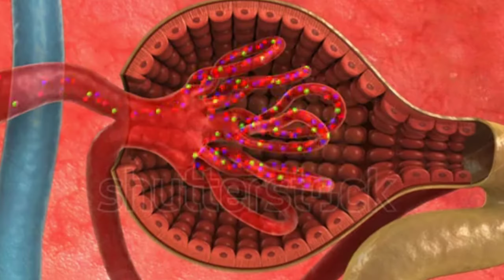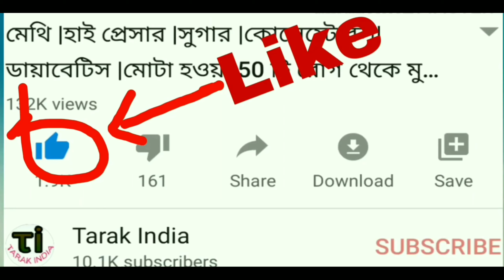খেজুর কতটা খাবেন কিভাবে খাবেন|dates|khajur er upokarita|Bangla health tips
Hello guys! The name of this YouTube channel is Tarak India
Subject of this video: The video is about Dates fruit
 dates fruit
khajur
plum dates
fruit plums
date plum fruit
dates dry fruit
dry date
 khajur fruit
khajoor fruit
khajoor
Ajwa khajur
khajur Bangla
benefits of eating date
khajurer upokarita
খেজুর
 খেজুর এর উপকারিতা
খেজুর কতটা খাব
খেজুর কিভাবে খাব
খোরমার উপকারিতা
আজওয়া খেজুর

Andriod app-
Link of others video:Link of others video: